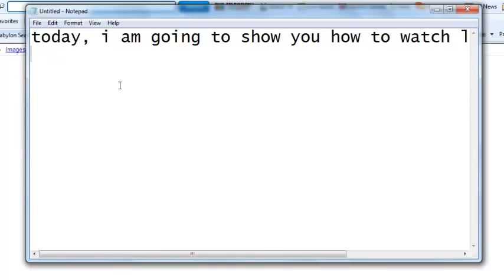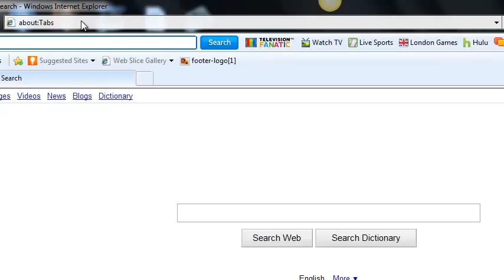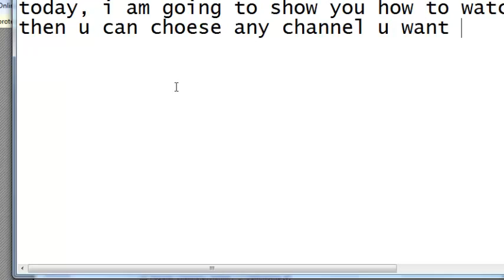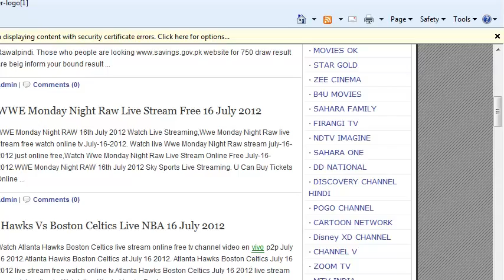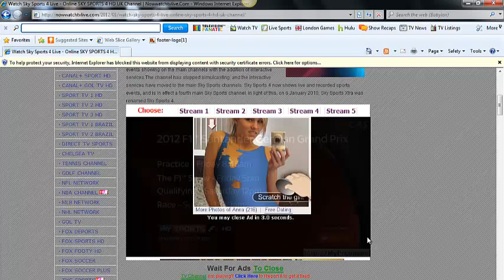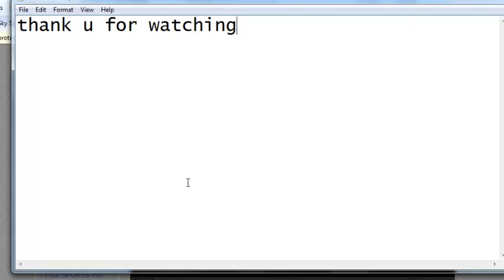watch live tv for free eg sky sports 1,2,3,4 hd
watch live tv sky sports 1,2,3,4 hd